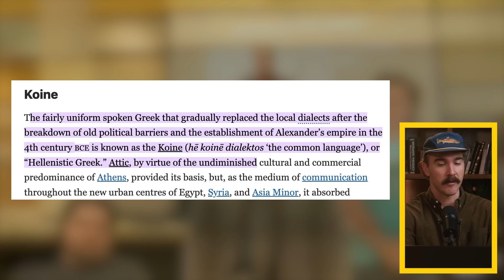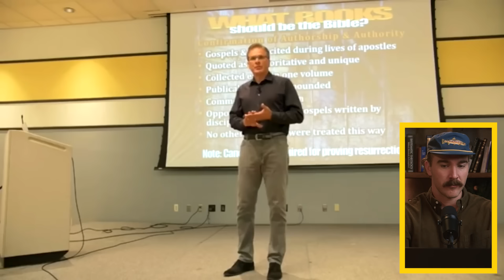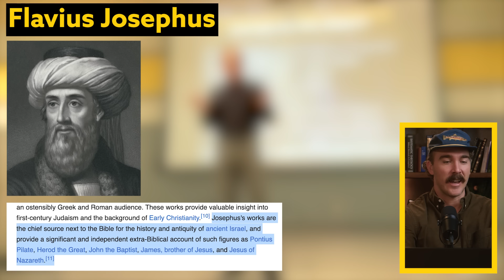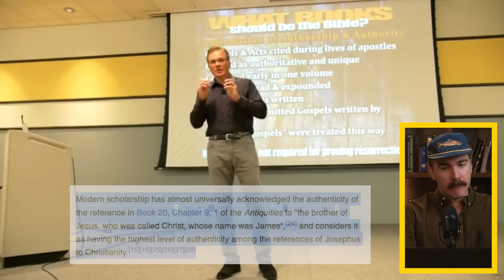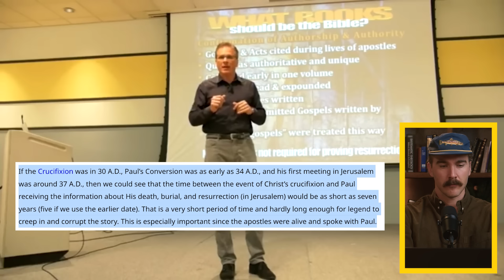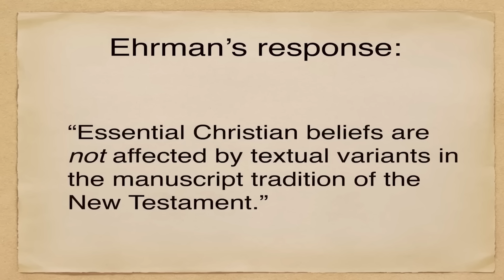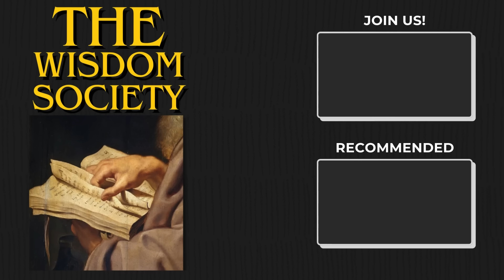Are The Gospels Historically Reliable? (Important Response!)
Dr. Frank Turek is, yet again, questioned by a thoughtful college student who has unfortunately come across inaccurate or impartial information regarding the Bible. I hope this conversation will be helpful to you as you come across similar questions...